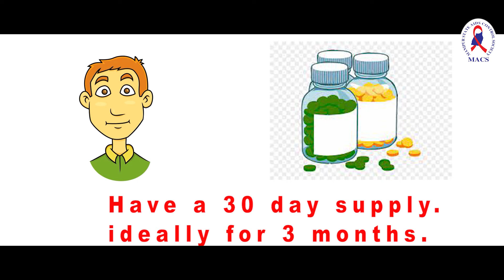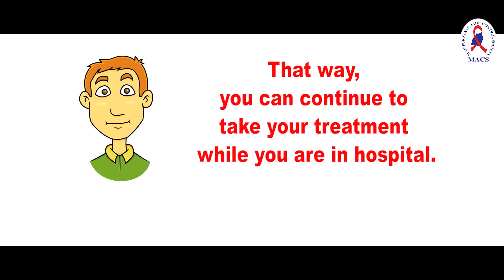HIV/AIDS Covid19 Covid & People Living with HIV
Current evidence suggest that people living with HIV have a higher risk of becoming seriously ill from COVID-19. People living with HIV who are not on treatment or virally suppressed may be at an even greater risk.
Speak to a health care professional for more information on how to stay healthy.
As with the general population, older people living with HIV and those with other underlying health conditions should take extra precautions to prevent illness.
Try to have at least a 30 days’ supply of ART in your home. If possible, ask for three months.
The current COVID-19 vaccines are considered safe for people living with HIV, therefore vaccination is important.